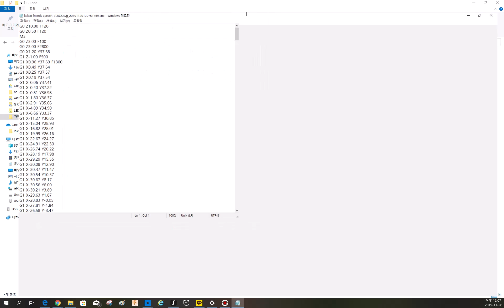Generate NC code from snapmakerjs.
How to make NC code for drawing using SnapMaker's CNC module.